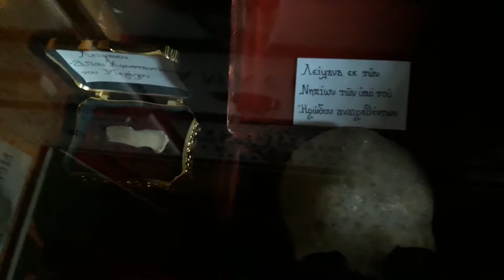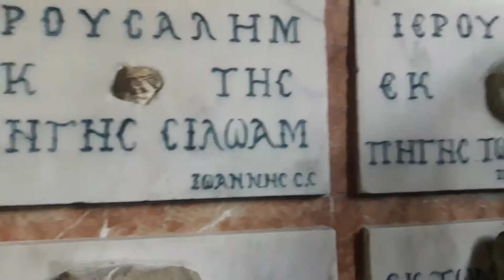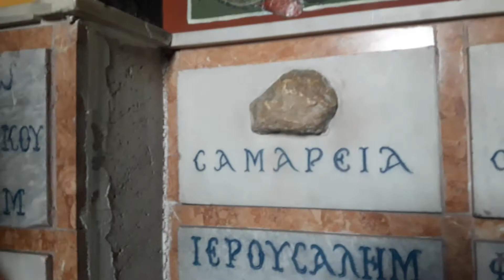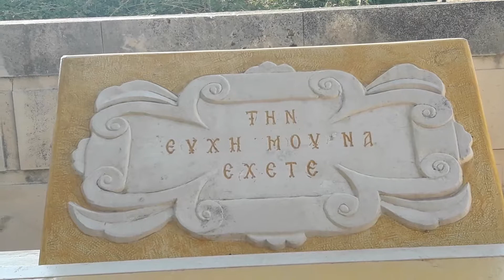Μονή της Παναγίας της Ελευθερώτριας Ζακύνθου